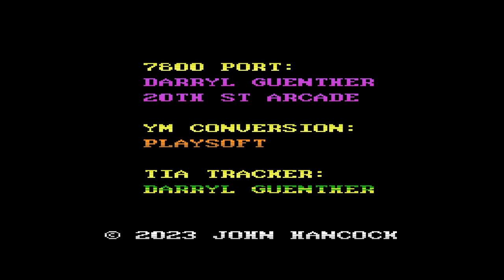Block'Em Sock'Em (Public Demo) - Atari 7800 Homebrew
A 7800 port of a SEGA Mega Drive homebrew game by Second Dimension

You start out with a star block, which can destroy any color block. It will change to the color you destroy. Once you have a color block, you can only destroy blocks of the color in which you hold. (It does not take on the color, like the more recent Jaguar version.) If you do not have any moves left, pressing Fire 2 and Joystick Down will escape the level. If you have enough points, you can "buy" a continue with your score.  (Novice, Normal, Expert = "1000", "2500", "5000" Points)

7800 port by 20th St Arcade / Darryl Guenther / John Hancock